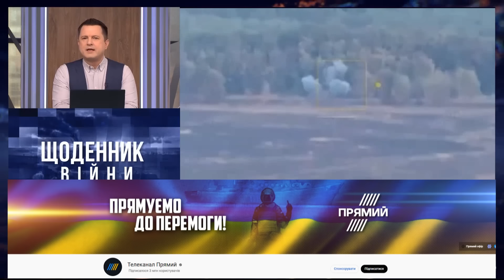🔥ПЕКЕЛЬНА НІЧ для росії! Нові удари ATACMS по Курщині та Калузі - куди прилетіло? / ПОПОВИЧ